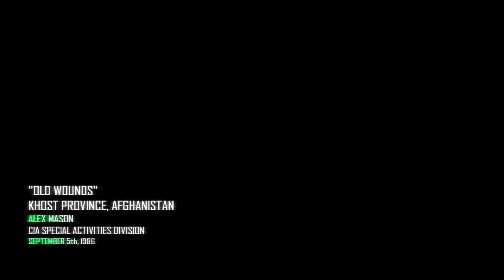Call of Duty: Black Ops II - Playthrough - Part 2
It has been a while since I've played this

CALL OF DUTY: BLACK OPS II PC